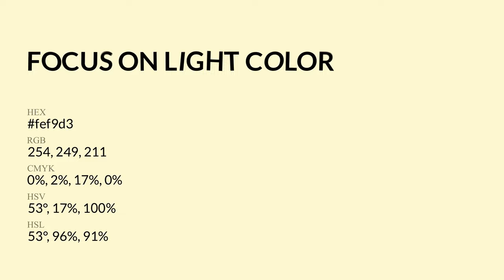Focus on Light color fef9d3 hex Cool White color fef9d3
What color is Focus on Light ? fef9d3 hex, Cool White color fef9d3

Hex fef9d3 Color Code is also known as Focus on Light color

Hex fef9d3 Color code in RGB color code model is created after adding 99.61% red color, 97.65% green color and 82.75% blue color.
Hex fef9d3 Color code in CMYK color (process color) code model is generated after subtraction of 0% cyan, 02% magenta, 17% yellow, 0% black.